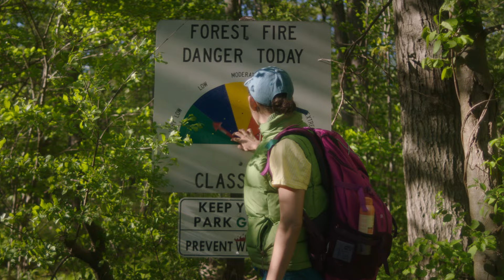Dida Pelled- MELODY (Official Music Video)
Directed by Jenna Read
DP: Forest Ervin
Color & Titles: César Alpuche
Starring Dida Pelled & Cassandra Jenkins

Song by Dida Pelled, Yammi Wisler, Roi Keidar & KNWLDG
Produced by Dida Pelled & Andrew Forman
Recorded by Dida Pelled,  Andrew Forman, Philip Weinrobe & Roi Keidar
Mixed by Elton “L10mixedit” Chueng
Additional Mixing: Andrew Forman
Mastered by Josh Bonati / Bonati Mastering

Dida- Vocals, B. vox, Acoustic Guitar, E. guitar, Moog
Andrew Forman- E. guitar
Kyle Miles - Bass
Guy Paz- Drums, Percussion, B.vox